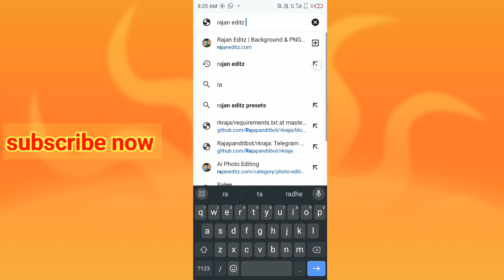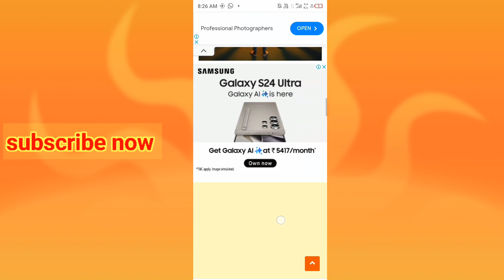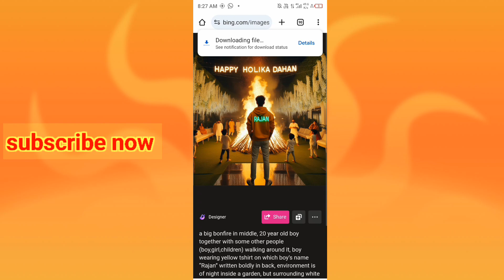Trending Holika Dahan Ai Photo Editing Video |Holika Dahan Name Video Editing|Bing AI Image Tutorial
About guys aapko bataunga holika dahan ka photo kaise banaen

Happy holi ai photo editing 2024 | happy holi ai image kaise banaye | bing image creator tutorial

2) Happy Holi Ai Photo Editing// Holi Ai Photo Editing//

3) Holi Couple 3D Photo Editing || होली फोटो कैसे बनाएं Insta trending Reels || How To Ai Image create

4) Holi 3d फोटो कैसे बनाएं | Holi Couple 3D Photo Editing | Instagram trending Reels | Ai Image create

5) Happy holi ai photo editing 2024 | happy holi ai image kaise banaye | bing image creator tutorial

bing ai,holi photo kaise banaye

viral video
viral tag
holi image create
holi photo Editing
Instagram video
Instagram reels Video
short
short video
ai photo
3d ai photo
3d photo
Holi Couple photo
Holi image
Holi image create
viral video, viral reel
 Instagram video